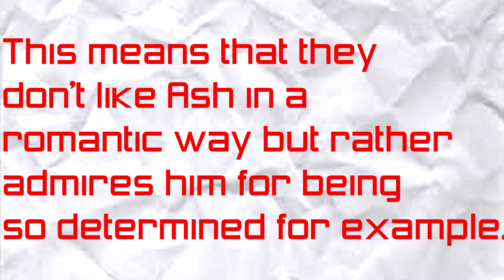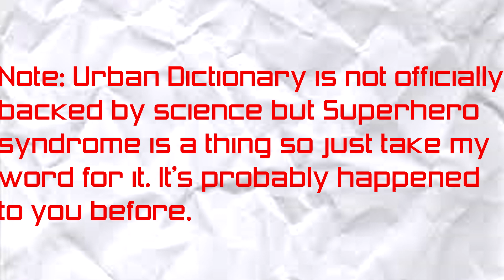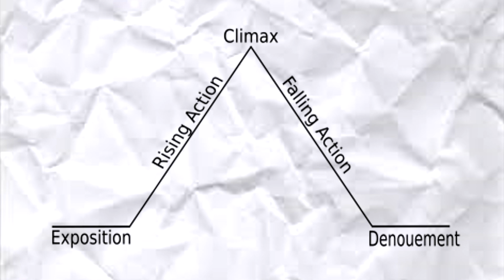Does Amourshipping Confirm The NEXT REGION?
In today's theory, I discuss how the possibility of amourshipping being cannon in XY&Z could possibly parallel the games and hint at what's to come in the next Gen 6 games!

Don't forget to punch that like button in the face! It really helps the channel out.